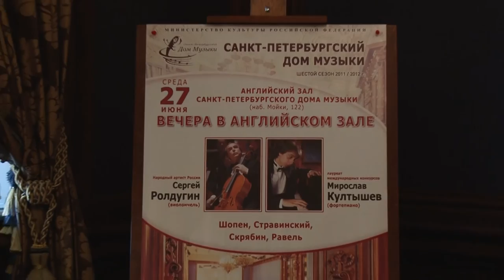Sergey Roldugin (cello) Miroslav Kultyshev (piano) in St. Petersburg Music House 2012-06-27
F. Chopin. Cello Sonata in G minor, Op. 65
I. Stravinsky. Suite Italienne for Cello and Piano

Ф. Шопен. Соната для фортепиано и виолончели g-moll op. 65
И. Стравинский. Итальянская сюита для виолончели и фортепиано
Исполняет – Народный артист России, профессор
Сергей Ролдугин (виолончель)
Исполняет – лауреат международных конкурсов
Мирослав Култышев (фортепиано)